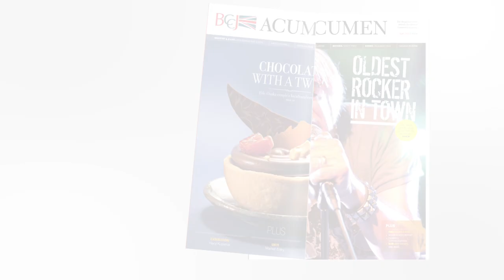Five Minutes with Thomas Heatherwick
In Japan TV sat down with Thomas Heatherwick, the award-winning designer behind the London 2012 Olympic & Paralympic Games Cauldron, the British Pavilion at the Shanghai Expo, and many more marvels of modern design. Watch our video to hear his insights on the upcoming Toranomon–Azabudai Project by Mori Building Co., Ltd. and more.